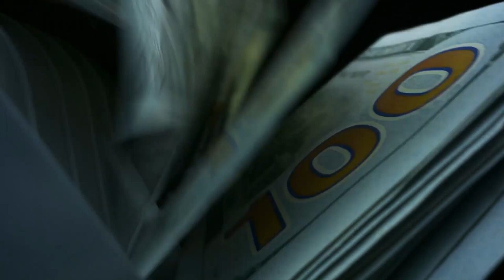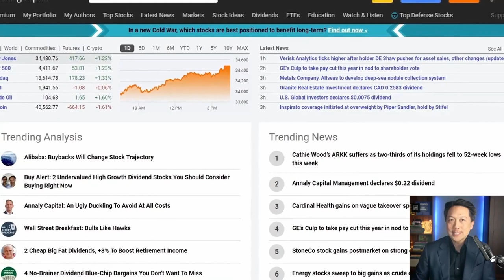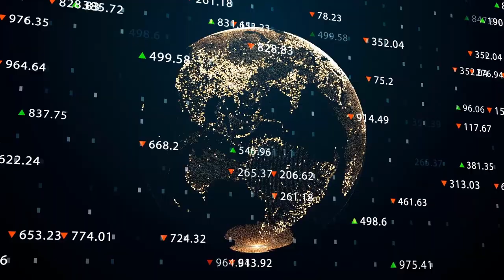Is the Future of Finance Decentralized? Victor Lee Makes His Case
DeFi fund manager, Victor Lee discusses digital currencies, crypto entrepreneurship, and the benefits of decentralized finance. Successful tech entrepreneur, digital 1st native, obsessed with web3, DeFi, and NFT, Victor Lee’s vision is to make the world better by democratizing the world of finance and asset ownership. He is Co-Founder of DAOventures.co, a state-of-the-art DeFi platform that allows investors to automate their crypto investments; imagine Vanguard for DeFi.

Chapters
0:00 Introduction
1:17 Save 50% off Seeking Alpha Premium
2:51 Earliest childhood memory of money
3:53 Growing up in family of entrepreneurs
5:10 Positive impact of business owners
6:16 Good character of successful people
9:07 Journey of a Crypto entrepreneur
11:59 Holy F moment
13:54 Where are we in Web3?
17:10 How Crypto grew: Bitcoin, Initial Coin Offerings, and DeFi
23:13 Where DeFi is going
26:45 Making passive income in DeFi
28:17 DAOVentures, a DeFi Fund Manager
30:30 ETFs on the blockchain?!
32:08 Yield farming, liquidity mining, staking
37:32 1000% interest opportunities
38:50 DAOVentures ETF strategies
43:34 DAOventures enters Launchpool Web3 Techstars Accelerator Class
47:10 Tips: making money in DeFi and the crypto space
50:20 Dealing with volatility
54:25 DAOVentures fees
57:31 Definition of success
59:36 Favorite Inspired Money moment

As a bachelor of science graduate of London Metropolitan University in Information and Computing Systems, he first embarked on a career in finance. Victor’s experience in technology and marketing were honed at leading financial institutions and tech startups such as Citibank, Standard Chartered Bank, and Omnicom Group. He demonstrated a track record of success in product development and among some of the products he created are; bull or bear market sentiment analysis launched in 2019 and DeFi DeX swap-rate tracker for crypto-trading and arbitration & liquidation bot in 2020.

Victor is experienced in the DeFi market, has the network & relationships with successful fundraising. He helped AlphaImpact.fi with $3m in seed-funding, Hydraswap.io with $1.6m in seed-funding, and BTCpx ETF fund with $2.5m in seed-funding. His mission is to help accelerate the future of money, where finance and digital ownership could create a better world through an efficient distribution of wealth and equality.

In this episode, you'll learn:
- An overview of digital currencies and DeFi.
- How DAOVentures is making DeFi more accessible with its ETF strategies for fund managers and crypto investors.
- How Victor manages the volatility of crypto and deals with bear markets.

Transmedia Producer: Bradley Jon Eaglefeather
Editor: Ariel Lee
Animator: Chad Lawrence